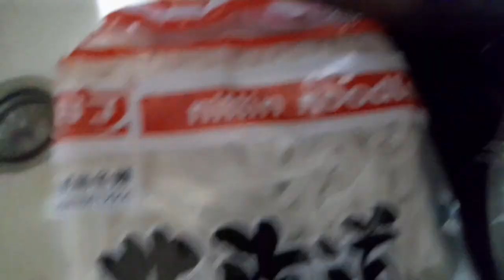ACARA HOT POT DI HARI ULANG TAHUN NENEK || CAPEK TAPI SENANG DAPAT ANGPAO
dewibudi Acara HotpitDiHariUlangTahunNenekcapekTapiSenangDapat Angpao#tkwhongkong#

assalamualaikum Hai. semua di video kali ini saya mau sharing Acara Hot Pot di hati ualang tahun nenek ,di hari imlek yg ke 4.
Semua anak cucu mantu,cicit pada datang  makan bersama merayakan ulang tahun nenek, walau pun capek tapi senang dapat angpao,semoga  kalian terhibur mau tau keseruan  nya yuk  simak video nya

happy watching
trimakasih yg sudah mendukung chanel Dewi Budi smoga kalian sehat sllu, Big love ❤ 😍 all